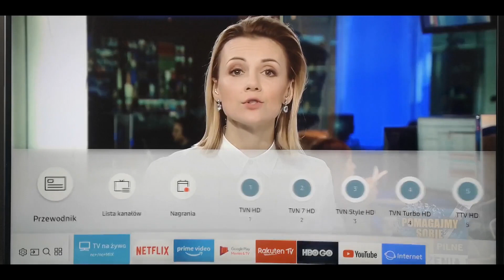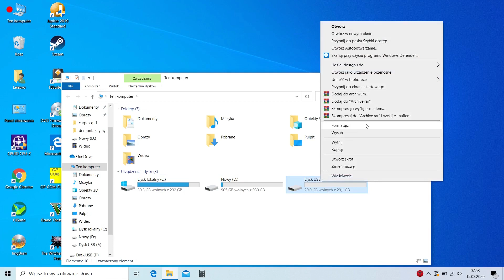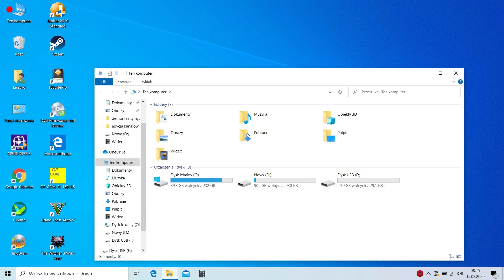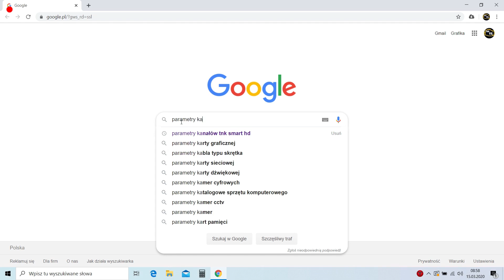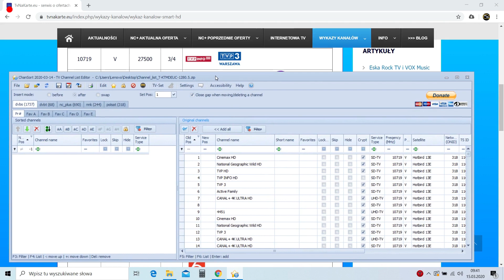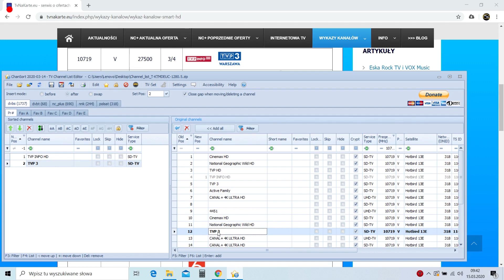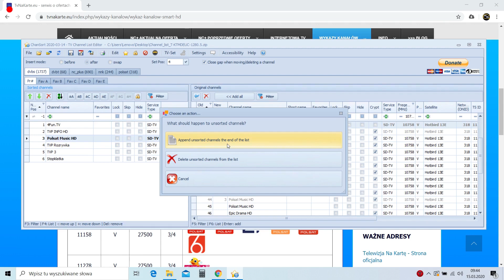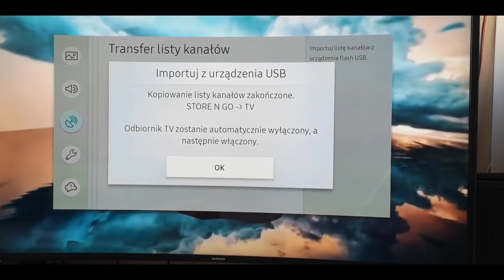Samsung TV Jak edytowac liste kanalow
W filmie pokazuje w jaki sposób można stworzyć własną listę kanałów w telewizorze firmy Samsung. W filmie tworze listę kanałów tv satelitarnej jednak jeśli korzystasz z tv naziemnej lub kablowej to można ją edytować w podobny sposób.